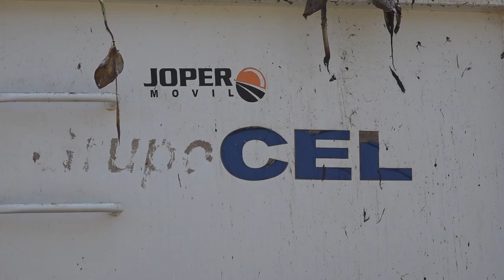Extracción de ninfa acuatica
La ninfa acuática se ha proliferado en el embalse El Cerrón Grande, ya se realizan esfuerzos para controlarlo